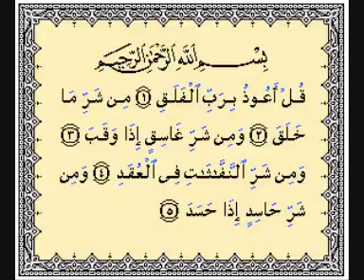Falaq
1. Say: I seek refuge with the Lord of the Dawn
2. From the mischief of created things;
3. From the mischief of Darkness as it overspreads;
4. From the mischief of those who practice Secret Arts;
5. And from the mischief of the envious one as he practices envy